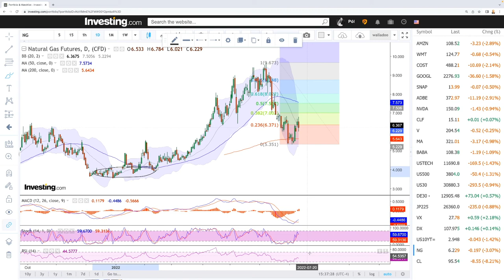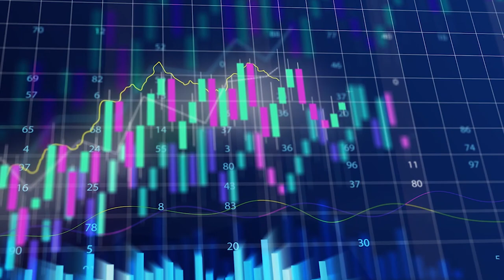Daily technical analysis WTI Oil and Natural Gas for July 13, 2022